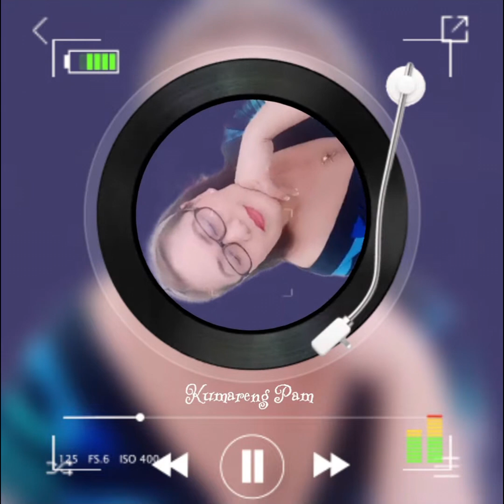Kung Alam Ko Lang is one of my favourite painful hugotsong ang sakit dudurugin ang puso mo 💔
Chica Pam_minute: Ano Man Ang Trip Mo Pag - usapan natin

☆Kumareng Pam☆